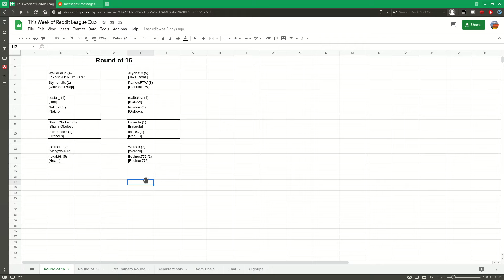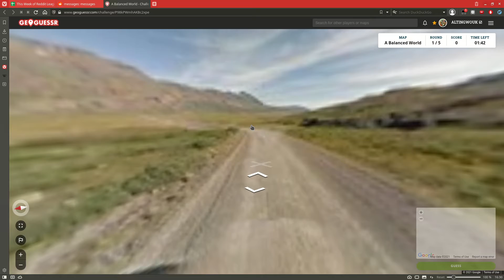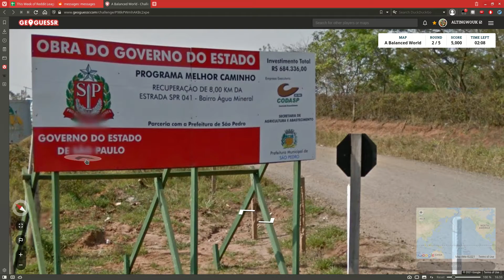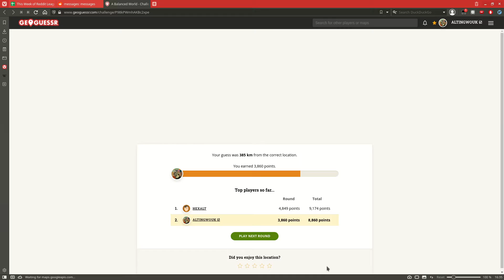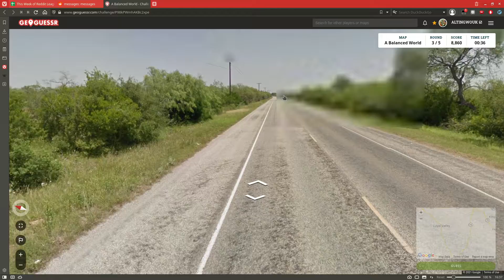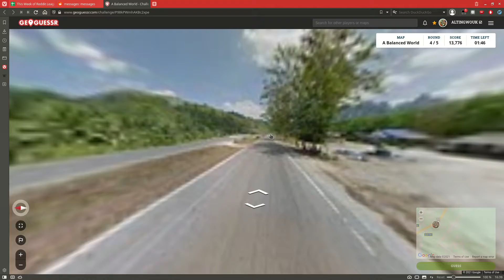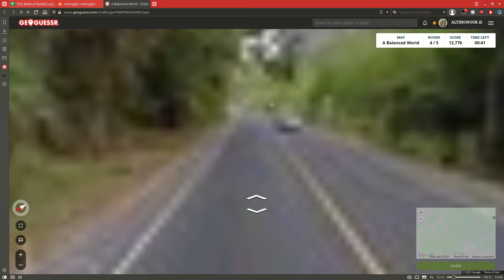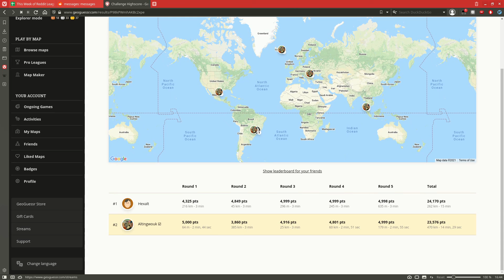Reddit League Cup Round of 16 - An Improved World (v. hexalt)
Third leg of the Reddit League Cup, played on A Balanced World.